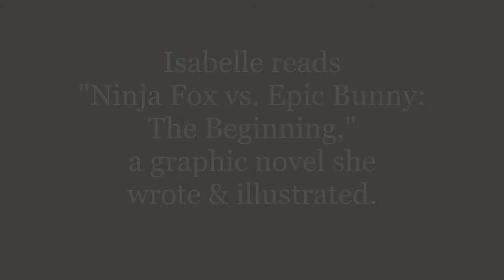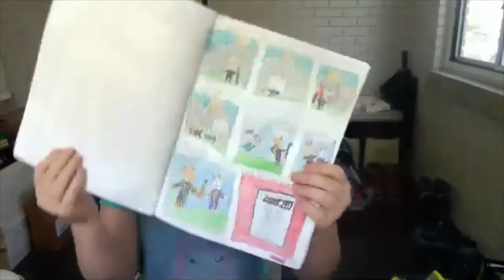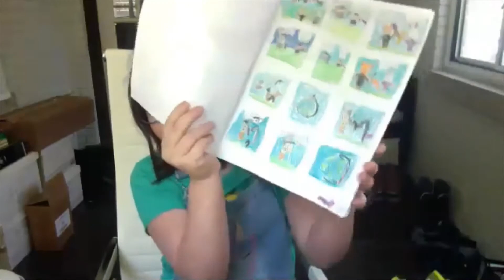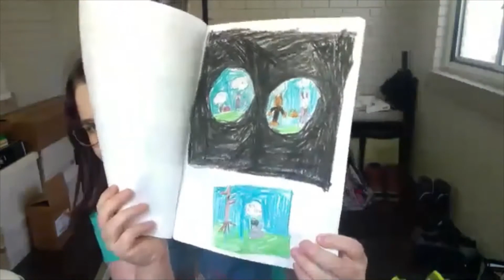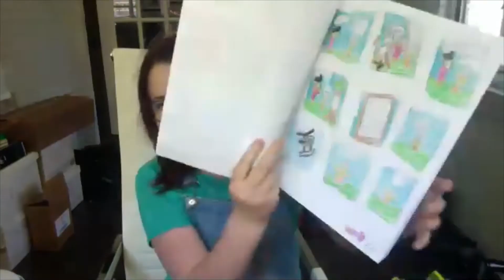Readers Corner: Isabelle reads "Ninja Fox vs Epic Bunny: The Beginning"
Welcome to Readers Corner from the Wright Memorial Public Library, where young readers take center stage!  Interested in reading or reviewing books for Readers Corner?  for more information and to sign up.